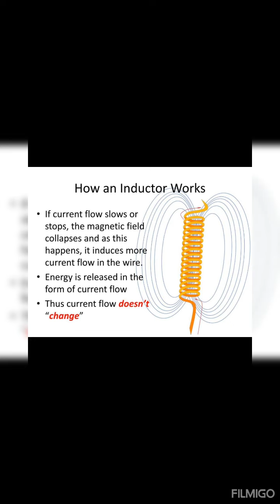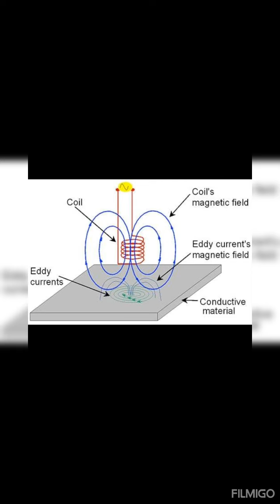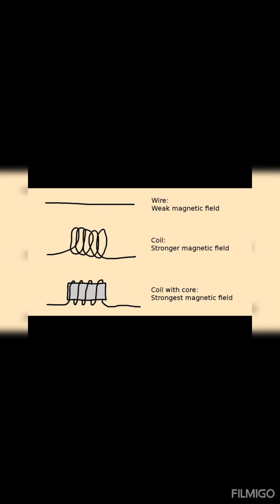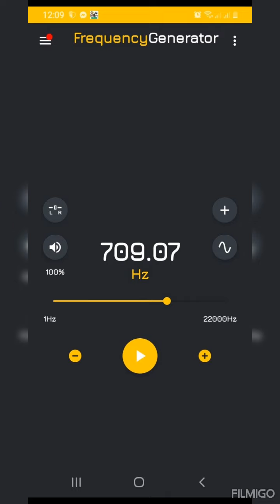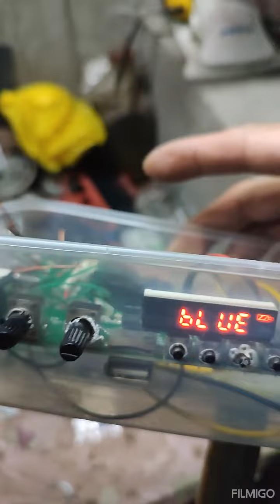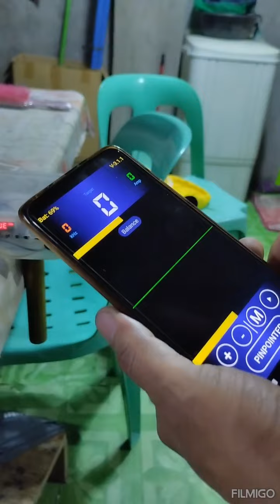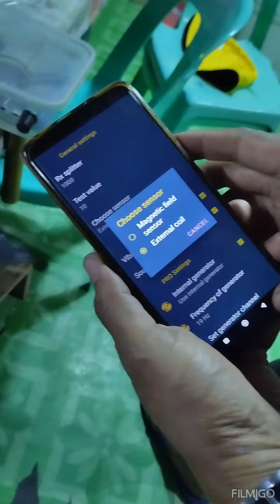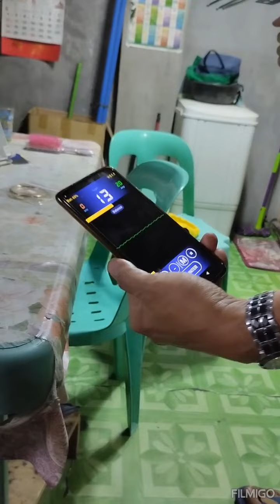First in the Philippines KANJI KIN AKS. Frequency Generator guided Via Bluetooth.